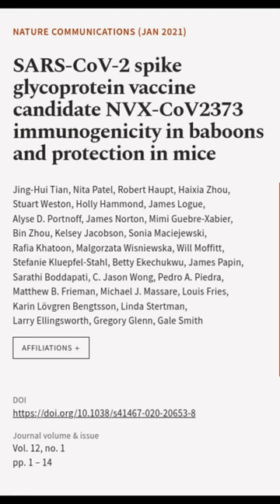SARS-CoV-2 spike glycoprotein vaccine candidate NVX-CoV2373 immunogenicity in baboons... | RTCL.TV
### Keywords ###

### Article Attribution ###
Title: SARS-CoV-2 spike glycoprotein vaccine candidate NVX-CoV2373 immunogenicity in baboons and protection in mice
Authors: Jing-Hui Tian, Nita Patel, Robert Haupt, Haixia Zhou, Stuart Weston, Holly Hammond, James Logue, Alyse D. Portnoff, James Norton, Mimi Guebre-Xabier, Bin Zhou, Kelsey Jacobson, Sonia Maciejewski, Rafia Khatoon, Malgorzata Wisniewska, Will Moffitt, Stefanie Kluepfel-Stahl, Betty Ekechukwu, James Papin, Sarathi Boddapati, C. Jason Wong, Pedro A. Piedra, Matthew B. Frieman, Michael J. Massare, Louis Fries, Karin Lövgren Bengtsson, Linda Stertman, Larry Ellingsworth, Gregory Glenn ,and Gale Smith

### Video Timestamps ###
0:00:00 - Summary
0:00:15 - Title
0:00:21 - End